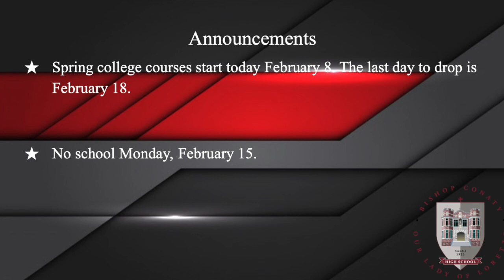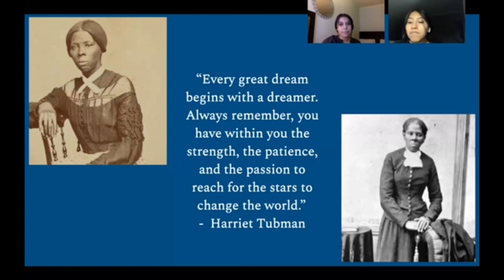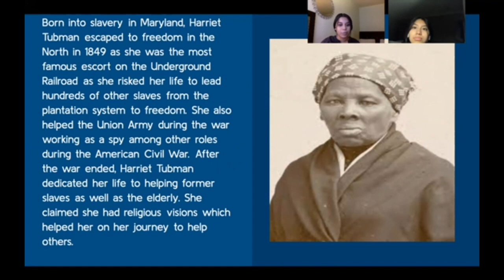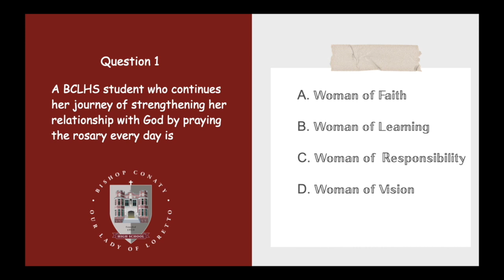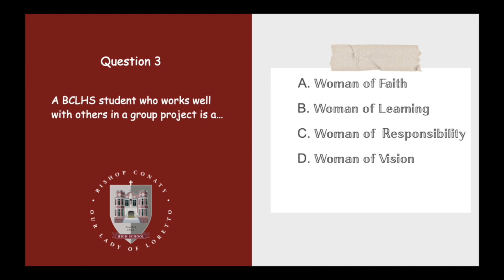Wildcat TV Season 1: Episode 20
Announcements for the week of February 8, 2021!